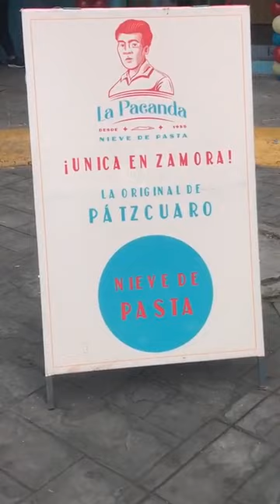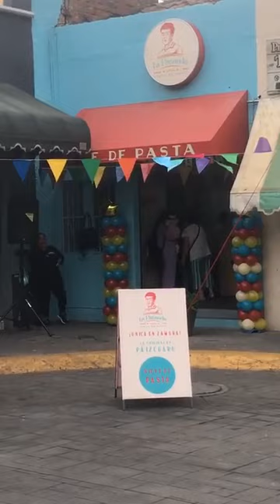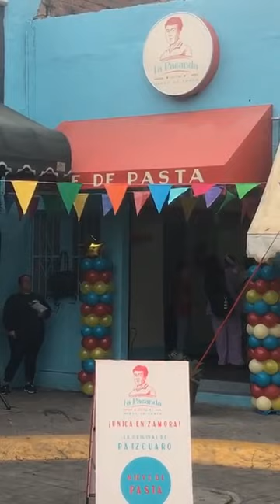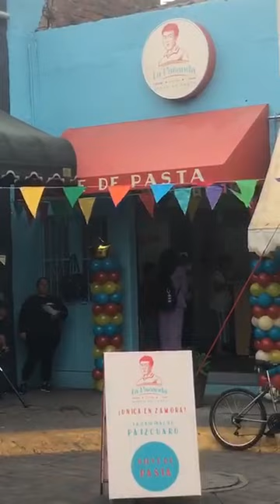Inauguración nieve de pasta La Pacanda live